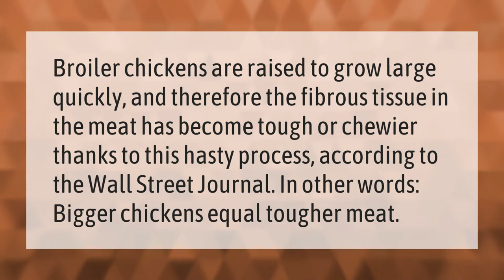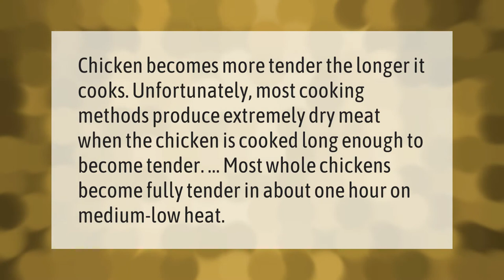What makes chicken tough and chewy?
00:00 - What makes chicken tough and chewy?
00:35 - Does cooking chicken longer make it more tender?
01:06 - Will chicken get more tender the longer you cook it?
01:34 - Is chewy chicken raw?

Laura S. Harris (2021, January 10.) What makes chicken tough and chewy?
    AskAbout.video/articles/What-makes-chicken-tough-and-chewy-205318